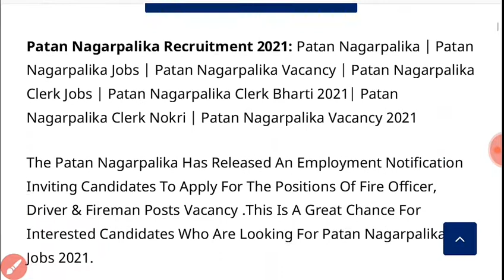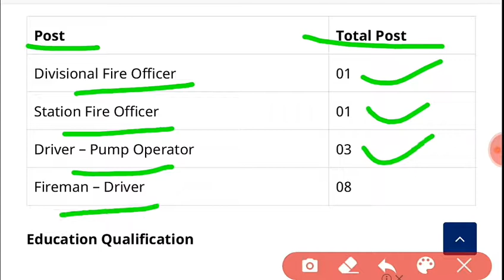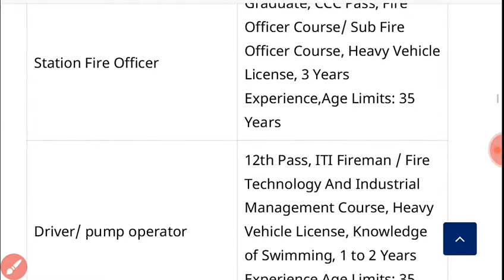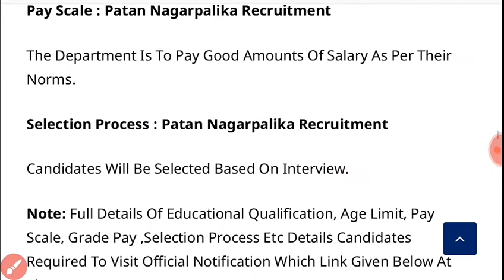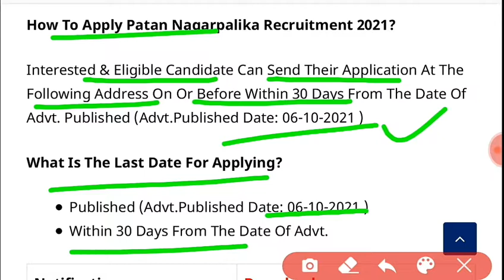Patan Nagarpalika Recruitment 2021 Fire Officer, Driver & Fireman Posts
Patan Nagarpalika Recruitment 2021: Patan Nagarpalika | Patan Nagarpalika Jobs | Patan Nagarpalika Vacancy | Patan Nagarpalika Clerk Jobs | Patan Nagarpalika Clerk Bharti 2021| Patan Nagarpalika Clerk Nokri | Patan Nagarpalika Vacancy 2021

The Patan Nagarpalika Has Released An Employment Notification Inviting Candidates To Apply For The Positions Of Fire Officer, Driver & Fireman Posts Vacancy .This Is A Great Chance For Interested Candidates Who Are Looking For Patan Nagarpalika Jobs 2021.

1) Patan Nagarpalika ની ભરતી નું ફોર્મ કેવી રીતે ભરવું
2) Patan Nagarpalika ની ભરતી કેટલી જગ્યાઓ પર ભરતી છે
3) Patan Nagarpalika ની ભરતી કેટલી ફી ભરવાની રહેશે
4) Patan Nagarpalika ની ભરતી કેટલી લાયકાત રહેશે
5) Patan Nagarpalika ની ભરતી form ભરવાની છેલ્લી તારીખ કઈ છે
6) Patan Nagarpalika ની ભરતી માં કેટલી ઉંમર મર્યાદા રહેશે
7) Patan Nagarpalika ની ભરતી માં પગાર ધોરણ કેટલું રહેશે